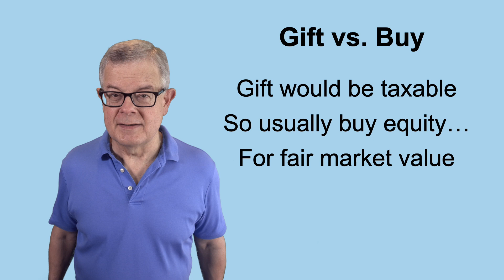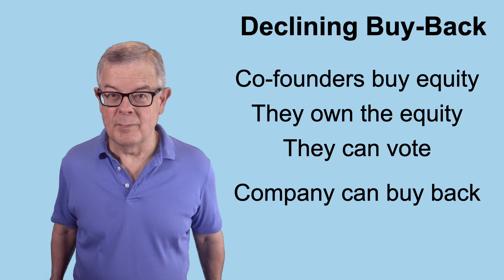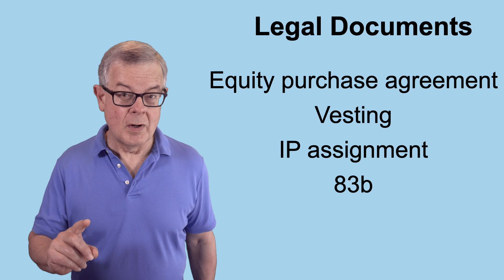The Startup Team: How Founder Equity (Founder Shares) Works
Founder equity (startup equity or founder shares) in either an LLC or C-corp is often the primary or even only compensation for a founding team in the very early stages of a company. In this video, we discuss the mechanics of how and why founders equity is usually purchased, some of the tax issues, the declining buy-back right approach to founder vesting to protect the company against a founder leaving the company early with a substantial amount of company ownership, and the importance of the 83b election for tax reasons.